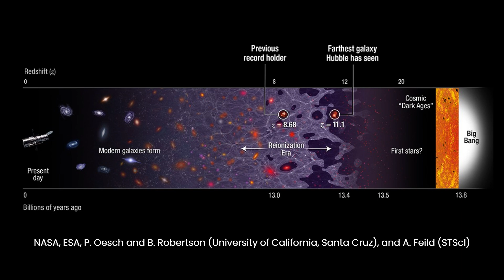James Webb Reveals The Farthest And Oldest Black Hole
Scientists used a powerful telescope, called the James Webb Space Telescope, to find the oldest and farthest black hole ever seen. This black hole is huge and existed just 400 million years after the Big Bang. It's in a galaxy called GN-z11, 13.4 billion light years away. The discovery challenges our ideas about how these supermassive black holes grew so quickly. The black hole is eating up matter from its galaxy much faster than expected, making scientists reconsider how black holes form. This finding gives us a better understanding of the early universe and how black holes played a role in it.